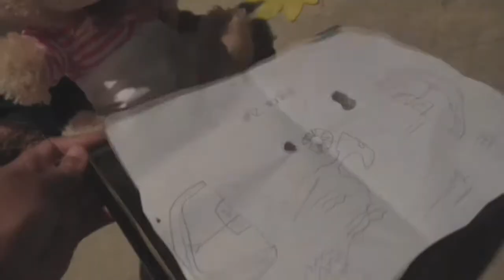The Goonies: Plush Edition Trailer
Plushies never say die! Get ready for a plushie adaptation of the 80s classic! Coming December 2018 to YouTube & Drive!